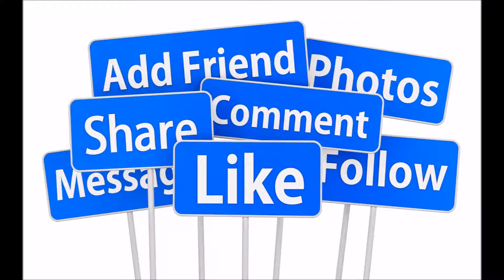How to make a Paper fish? , Kağıttan Balık Nasıl Yapılır? , DIY , How to make origami , Origami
PAYLAŞIM YAPTIĞIM BÜTÜN VİDEOLARIM EBEVEYNLERE VE ÖĞRETMENLERE YÖNELİKTİR .
ÇOCUK KARDEŞLERİMİZE YÖNELİK DEĞİLDİR İYİ SEYİRLER ..
Merhaba arkadaşlar bugünde sizlere kağıttan nasıl balık  yapılır onun videosunu göstereceğiz .
Hello friends today we will show you how to make your fish in paper.
31  How to Make a Paper Puppet , Kağıttan Kukla Yapımı , DIY , How to make origami , Origami
29  How to make a paper Butterfly? ,Kağıttan Kelebek Yapımı , DIY , How to make origami , Origami
27  How to make a Paper fish? , Kağıttan Balık Nasıl Yapılır?  , DIY , How to make origami , Origami
26  How to make a paper Coat? , Kağıttan Ceket Nasıl Yapılır , DIY , How to make origami , Origami :
25  How to make a Paper Shirt and Tie , Kağıttan Gömlek ve Kravat Nasıl Yapılır , DIY , Origami
24  How to make Origami Kite , Kağıttan kolay uçurtma yapımı , DIY , How to make origami , Origami
23  How to make a paper parachute , Kağıttan Paraşüt Yapımı , DIY , How to make origami , Origami
22  How To Make a Paper Mini , Pocket Gun That Shoots Bullets - Kağıttan Silah Yapımı , Origami
20  How To Make A Paper Box , Origami Box , Kağıttan Kolay Kutu Yapımı , How to make origami , Origami
17  Star Box , Storage box , Yıldız Kutu , Easy Origami Box , box , How to make origami , Origami
13  DIY Paper crafts for Kids , How to Make Beautiful Umbrella , Şemsiye , How to make origami , Origami
11  How to Make Pen Stand , Paper Pencil Holder , Kağıttan Kalemlik Yapmak ,How to make origami ,Origami

10  How To Make a Paper Wind Rose , Rüzgar Gülü Nasıl Yapılır , DIY , How to make origami , Origami
9  Tutorial for a Paper Heart Chain , Valentine's Day Crafts ,Çoklu kalp, How to make origami , Origami
7  How to make a letter envelope , Origami , Mektup Zarfı Nasıl Yapılır , DIY , How to make origami

** Note : Don't try to copy this video for upload u'r Channel .